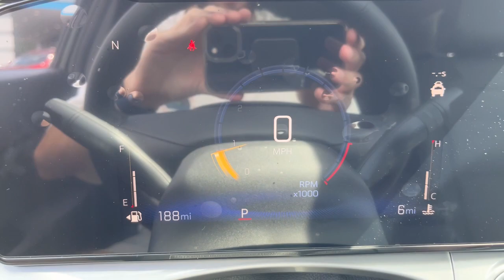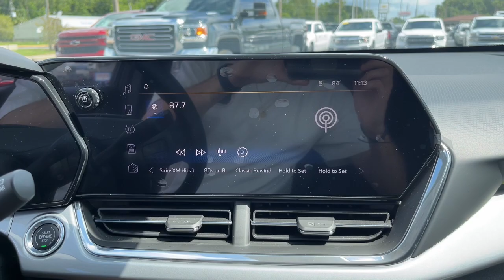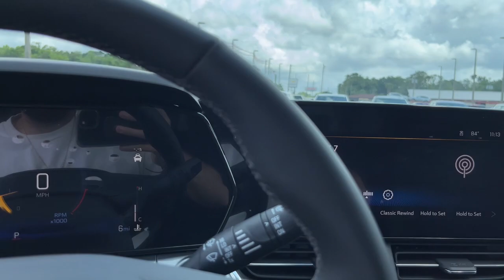2024 Chevrolet Trax Starke, Gainesville, Orange Park, Near Me, Lake City, FL RC020649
Mosaic Black Metallic New 2024 Chevrolet Trax LT available in Starke, Florida at Duval Chevrolet. Servicing the Gainesville, Orange Park, Lake City, FL area.

Duval Chevrolet
1901 North Temple Ave

LICENSE PLATE FRONT MOUNTING PACKAGE,MIRRORS  OUTSIDE HEATED POWER-ADJUSTABLE  MANUAL-FOLDING,AUDIO SYSTEM  11 DIAGONAL HD COLOR TOUCHSCREEN  AM/FM stereo.